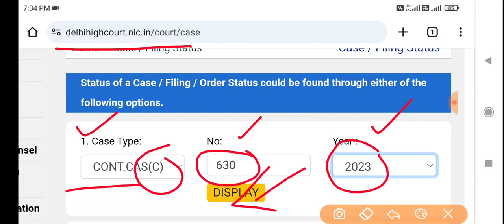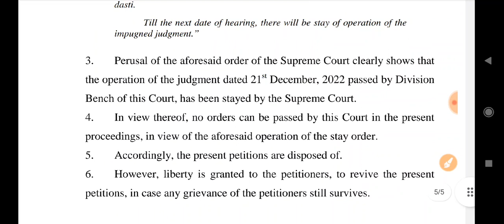ssc gd 2nd list जारी | ssc gd court case today news | ssc gd 2018 court case Update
जय हिंद 🙏,

1. This video has no negative impact on the original works (It would actually be positive for them)
2. This video is also for teaching purposes.
3. It is not transformative in nature.
4. I only used bits and pieces of videos to get the point across where necessary.

ssc gd result date
satyam gupta sir
gd score card kaise check kare
ssc gd answer key
ssc gd normalisation in bengali
ssc gd score card kese check kare
ssc gd normalisation kaise hota hai
How to check ssc gd score card 2024

ssc gd marks outSsc gd score card 2023ssc gd rank kaise dekheSsc gd score card kaise check karessc gd physical cut offSsc gd score card 2024ssc gd score card checkssc gd ke marks kaise dekhessc gd result score card